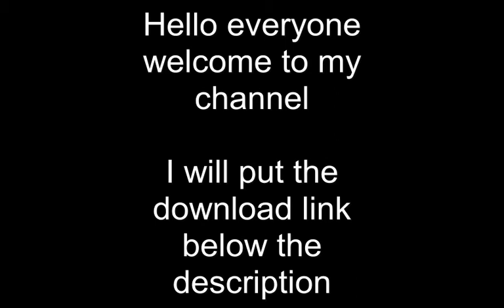Play As Rin Yuihara And Bully Osana +DL | Yandere Simulator